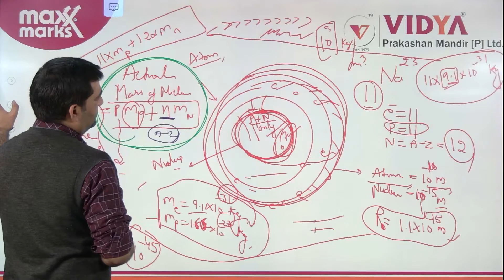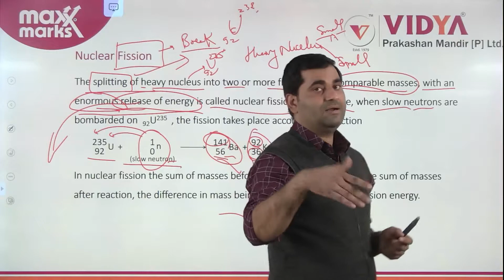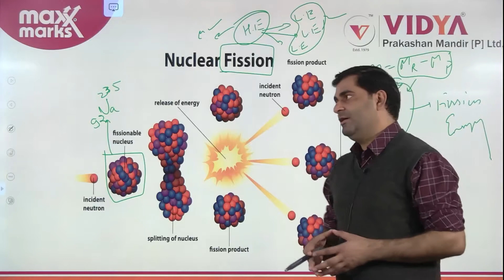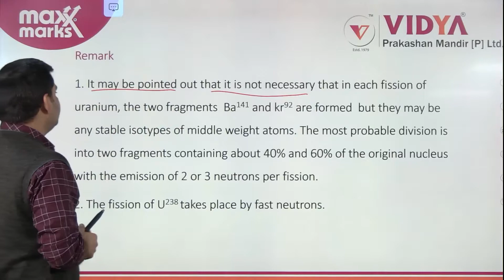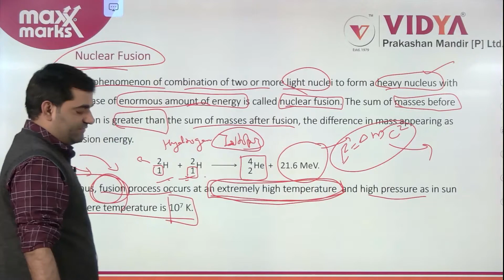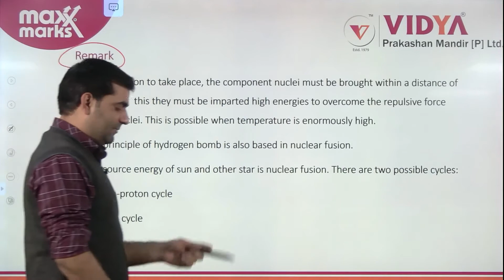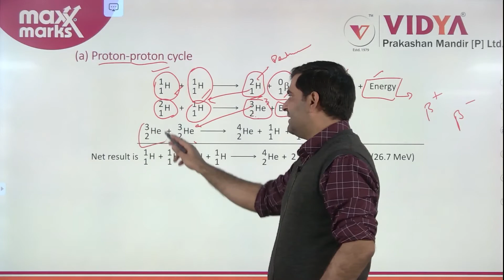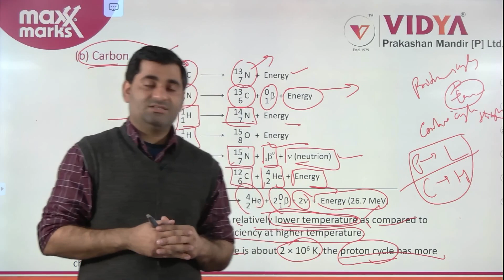CBSE Question Bank Video Solutions I Physics 12 | Chap -13 | Nuclei | Part-2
Maxx Marks CBSE Class 12th Physics Question Bank 2023 is OUT NOW!!!

Don’t get stressed about your CBSE Class 12 Physics Board Exams 2023?
Because Maxx Marks CBSE Physics Question Banks for Class 12 Board Exams are here!!!

In this video lecture, Amit Thakur Sir (CBSE School Senior Faculty) has explained very important concepts and questions for Physics on Nuclei from the exam point of view. This video lecture is dedicated to the students of class 12th who are preparing for the CBSE Board exam 2023.

Important Features of Maxx Marks -

• New pattern Competency-Based /Case-Based Questions
• Objective Type Question
• Subjective Questions
• Chapter-wise &Topic wise Previous Year Questions  (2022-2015)
• NCERT Solutions
• Most Expected Question for 2023 with answers
• Chapter assessment

Maxx Marks Physics Class 12 Question Bank covers complete guidelines of the syllabus as per the new notification issued by the CBSE Board, this will help students to master them in their end-time revision.

Shop/Buy for your copies: -
Buy the latest edition copy of Maxx Marks CBSE Question Bank series for Class 10th & Class 12th from the below eCommerce link: -